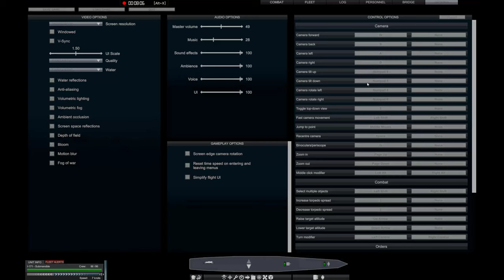Pacific Submarine ambush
My Japanese navy gets some easy kills on an unguarded convoy.